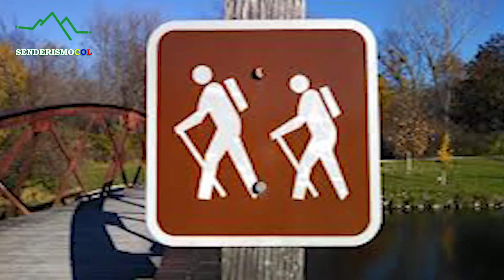Niveles de dificultad del senderismo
Como en muchas actividades de rendimiento físico, el trekking puede clasificarse por grados de dificultad. Esto depende de muchos factores, encontrarás en este post una descripción de los diferentes niveles de dificultad del senderismo.

¿Si te gusta el senderismo, trekking o el montañismo?

► ENTERATE EN NUESTRO BLOG

El senderismo te hace libre 🍃

¡Ha llegado la hora de encontrar los mejores destinos!

 ¡Nos vemos en nuestro recorrido por la mejores rutas!

- ¡También estamos en estas Redes!